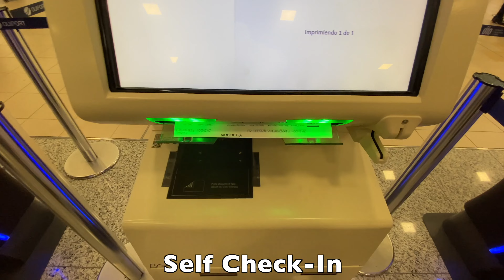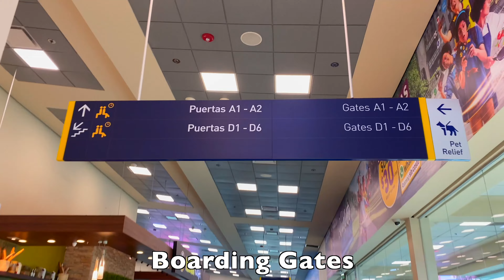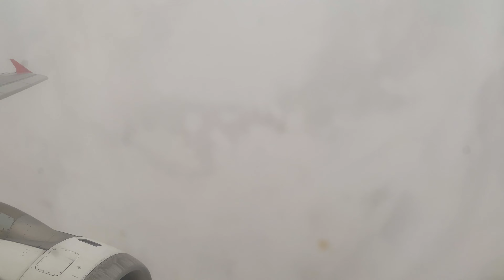Quito (UIO) - Manta (MEC) • LATAM Premium Economy • A319 (HC-CPR) • TRIP REPORT 4K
Hello! Welcome to a new Trip Report, we flew from Quito to Manta onboard an A319 (HC-CPR)
In this flight I had the best approach of my life, the hills and the sea during the sunset looked amazing from up there.

Flight: LA1393
Aircraft: A319 (HC-CPR)